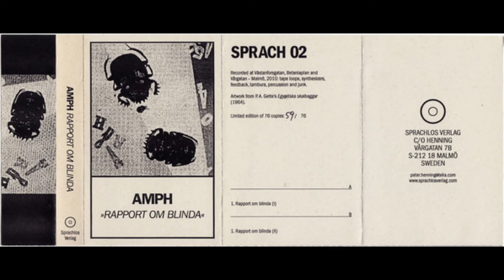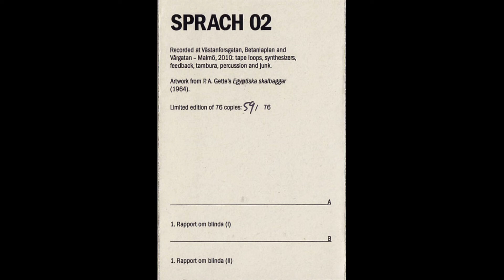Amph - Rapport Om Blinda [Full Cassette · 2011] Industrial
Recorded at Västanforsgatan, Betaniaplan and Vårgatan - Malmö, 2010: tape loops, synthesizers, feedback, tambura, percussion and junk.

Released by Sprachlos Verlag.
Limited edition of 76 hand-numbered copies.

Tracklist:
00:00 - Rapport Om Blinda (I)
11:41 - Rapport Om Blinda (II)